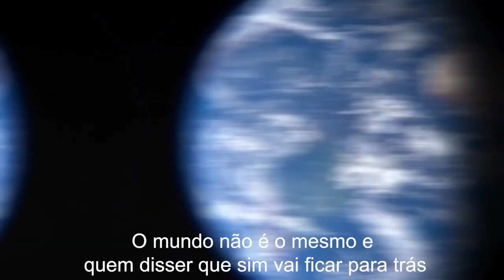Free Stock Footage